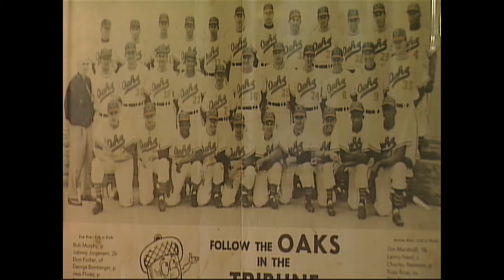Pumpsie Green - July 2009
The El Cerrito High School star who broke the color barrier for the Boston Red Sox.  Produced, written and edited by Brian Stites